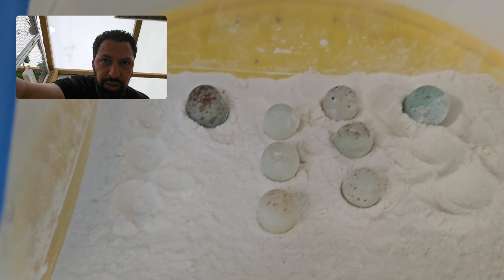الاحتفاظ ببيض#الحسون في السلاكة#اليوم 3🪺.kweekseizoen dag 3